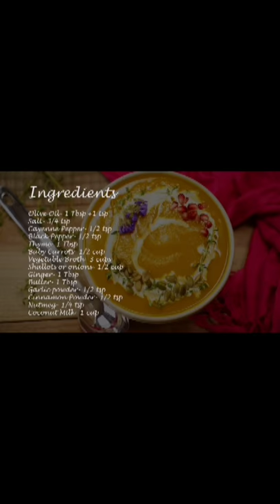Butternut Squash Soup | Butternut Squash Soup Recipe with Coconut Milk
Butternut Squash Soup Recipe | Easy Butternut Squash Soup Recipe with Coconut Milk | Baked Butternut Squash Soup
This Butternut Squash Soup is a perfect balance of sweetness and spice.  The addition of spices, onions, ginger, and garlic balances the sweetness of the squash and carrots. Butternut Squash is a versatile vegetable that can be baked, cooked, roasted, and sauteed, and it will taste great in every way.